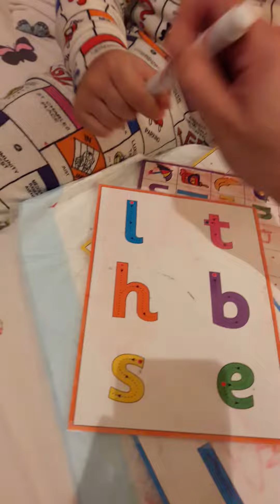29 March 2023